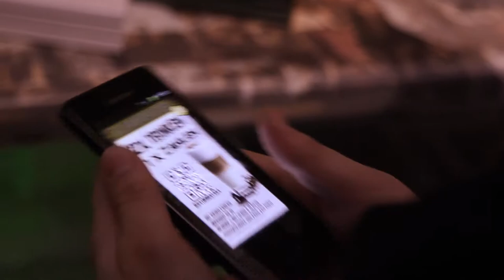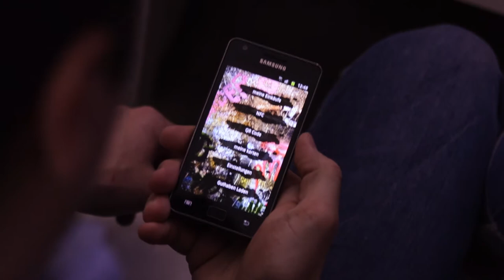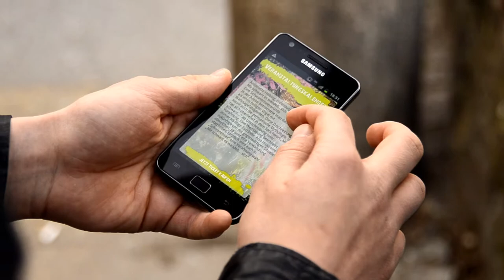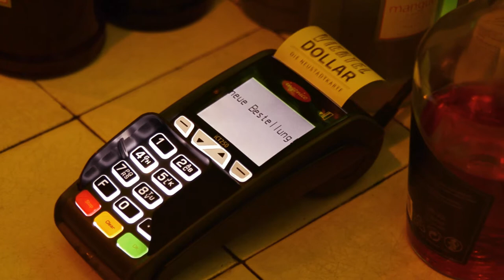Viertel.dollar - Mobile Payment in der Neustadt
Du shoppst Klamotten, Bücher und Accessoires. Du genießt Kaffee, Cocktails und leckere Speisen. Du kannst Filme ausleihen, dich für Outdoor-Urlaube fit machen und vieles, vieles mehr. Und das selbst mit Kleinstbeträgen, ohne einen Cent im Portemonnaie zu haben! Hol dir den Viertel.dollar auf dein Handy und erlebe die Neustadt!

Hier kannst du den Viertel.dollar bereits nutzen:
- Café Continental
- Utensil
- Bräuer&Bellmann
- Atelier Myrelle
- Catapult
- Filmgalerie Phase IV
- populi
- Tragbar
- die Blume
- Büchers Best
- NAUS Outdoor
- House of Game
- Café Europa
- Touch of Nature
- Au Chérie
- Gänselies
- Buchhandlung Pusteblume
- Gaststätte Stilbruch
- Sidedoor
- lila Soße
- weitere Geschäfte folgen